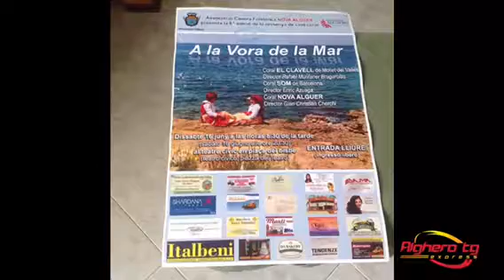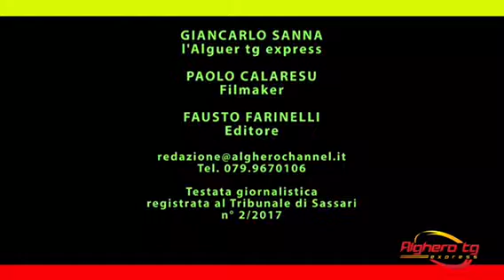l’Alguer tg express 11 de juny 2018